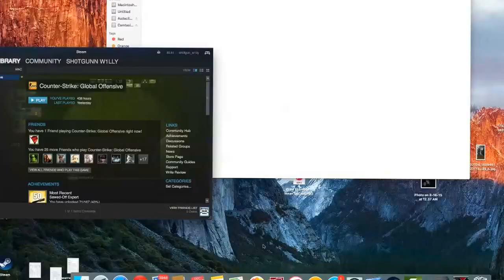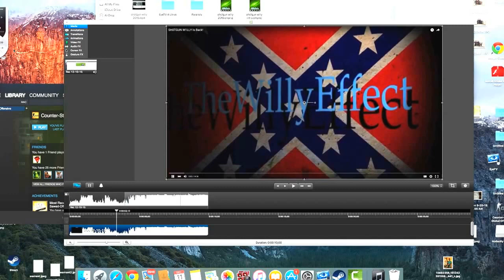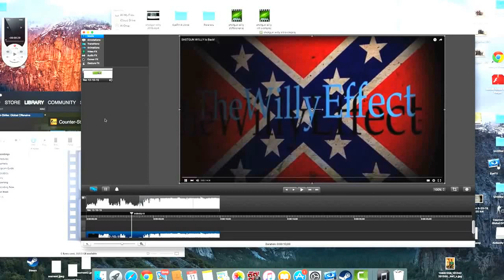how to record a pvr on a mac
im a southern gamer i do this to have fun i can do alot of voices and i like to think im good at my games